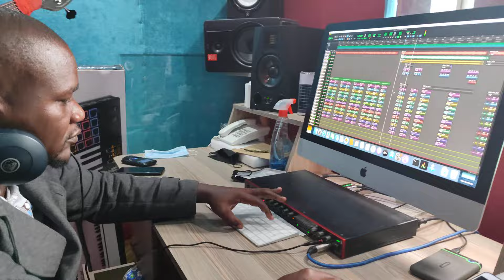SEBEN LA UKWELI NDANI YA STUDIO